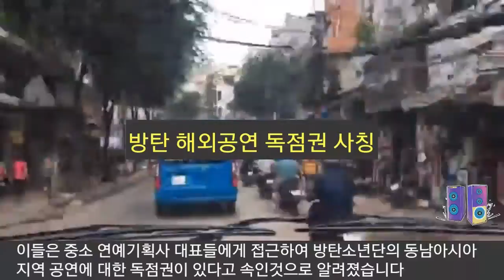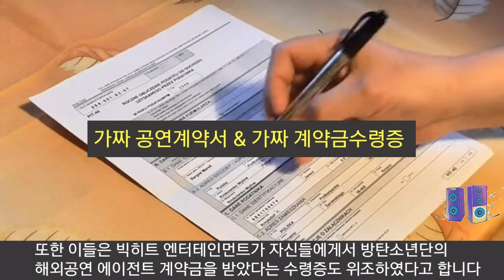[BTS] 방탄소년단 해외공연 사기범 "탄로나 검찰송치" (Swindlers are arrested concerning BTS' concerts overseas)